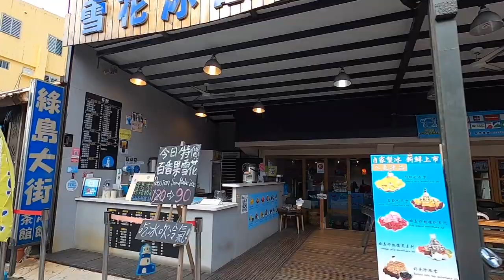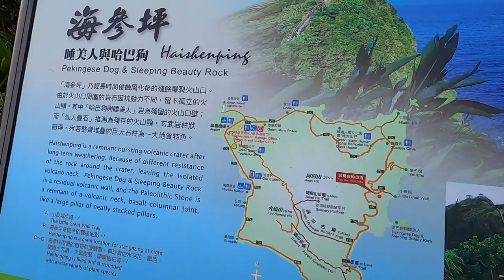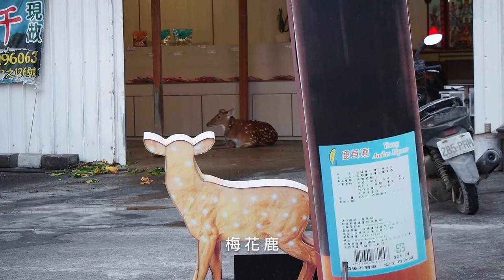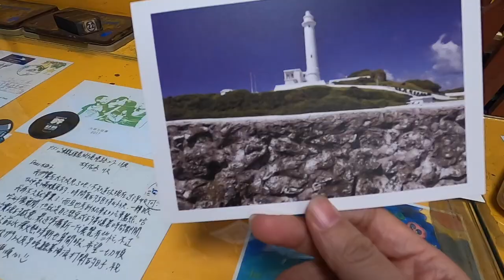綠島環島半日遊｜芒果這一家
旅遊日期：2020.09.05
疫情爆發之後,
旅行變得不太容易,
無法出國,
那就在台灣旅行吧！
這是姊姊的員旅小記錄,
搭火車欣賞花東美景後,
前進有火燒島之稱的綠島,
騎著機車環島,
與不專業的實況轉播,
綠島很美,
值得再來。

■ 芒果姊姊的小旅行 歐洲自助旅行19天總花費大公開（含飛行時間）